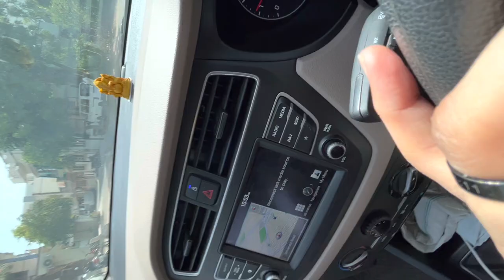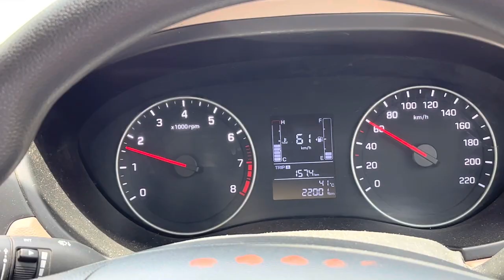We Watched The Top Gun 2 🚀 | Tom Cruise | Vlogs | Meet Baxi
I will see you guys in the following video until then take care, believe in yourself, and stay creative ❤️

Shot on: iPhone 13
Edited on: Final Cut Pro | FCP